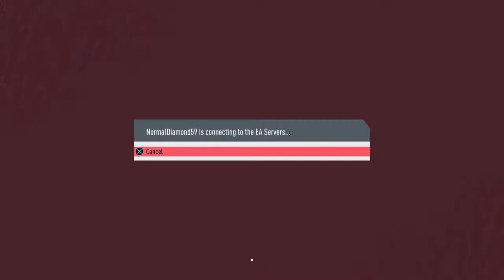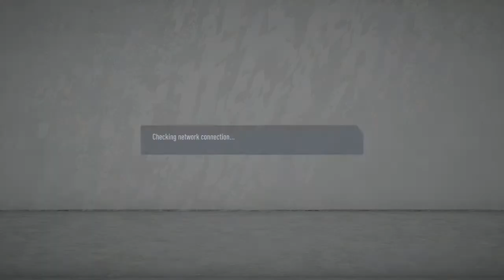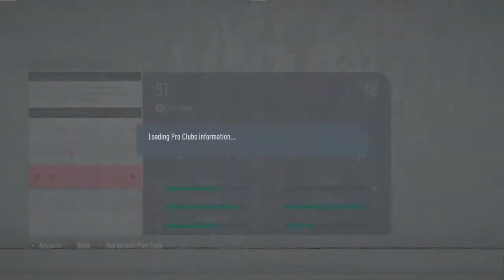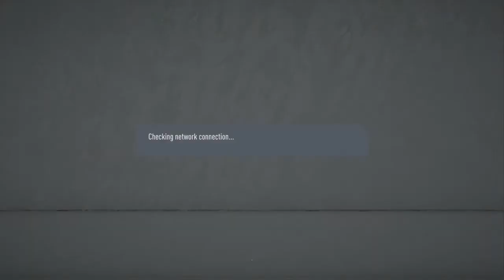FIFA 20 2020/01/16